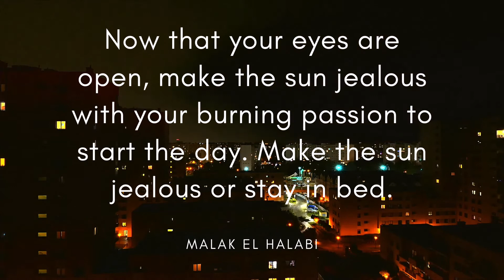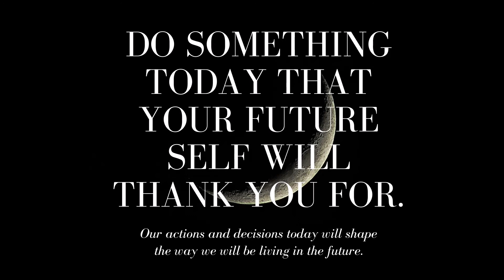Inspirational Video | inspire | inspirational music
Relax and watch this inspiratioal short video to brighten your day!!

Life is all about going through upward and all in to pursue our dreams. Don't let any kind of obstacle and failure pin you down or push you against your success of life. Fight hard the battle of life and take the challenges with courage, determination, and perseverance.

We have three roles here on earth: to learn, to love, and to live. When we stop learning, we start to stagnate and die. When we stop loving, we lose our sense of purpose and become self-centered. When we limit our living, we deny the world the benefits of our talents. Jim Cathcart, The Acorn Principle